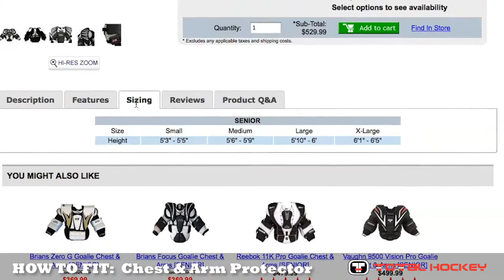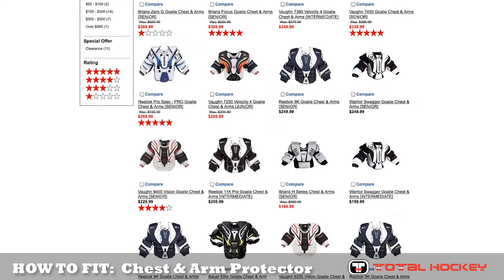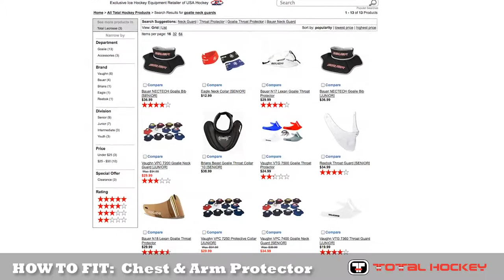How To Fit Goalie Equipment Chest Arm Protector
Learn how to fit Goalie Equipment with Goalie Specialist, Mike Bruins. Find more information about fitting and buying